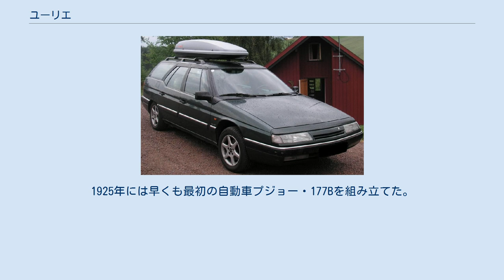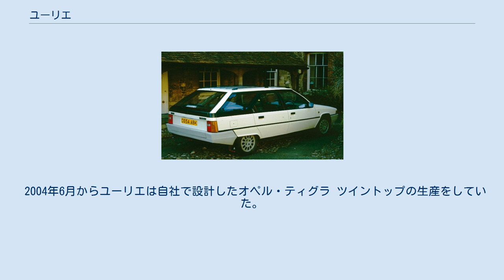ユーリエ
ユーリエ（Heuliez ）は、様々な自動車メーカー向けに車体や部品の設計、製造を行うフランスの会社である。
コンバーチブルやステーションワゴンといったニッチ市場向けの少量生産車を専門としている。
 1920年にアドルフ・ユーリエ（Adolphe Heuliez ）により創立され、当初は馬車を製造していた。
1925年には早くも最初の自動車プジョー・177Bを組み立てた。
アドルフはバスを製造する支社も設立したが、後にこれは売却された。
 近年の主力製品は35万セットが生産されたプジョー・206 CC向けの収納式ハードトップであり、オペル・ティグラのような完成車も生産していた。
1985年以来45万台以上の車を生産し2,000名以上の従業員を雇用してきたが、ティグラの販売不振により541名を解雇しなければならず、オペルはユーリエに2006年末までに1日の生産台数を200台から50台へ削減するように求めた。
 2007年10月に債務免除を申し出て、2008年7月にインドのアルジェンタム・モーターズ（Argentum Motors ）が60%を買い取った。
 ユーリエは今後5年以内にプジョー・407 マカレナ（Macarena ）試作車に似た4ドアのコンバーチブルを生産しようと計画している。
 ユーリエの主力生産工場はドゥー＝セーヴル県のセリゼ（Cerizay ）にある。
 2004年6月からユーリエは自社で設計したオペル・ティグラ ツイントップの生産をしていた。
この車は収納式ハードトップを備え、200台/日の割合で生産されていた。
ユーリエは自社のロゴ（馬車の車輪と大文字のHの組み合わせ）を左右の前部フェンダーに貼り付けていた。
生産は2009年の夏に終了した。